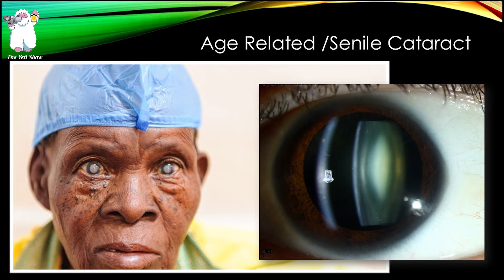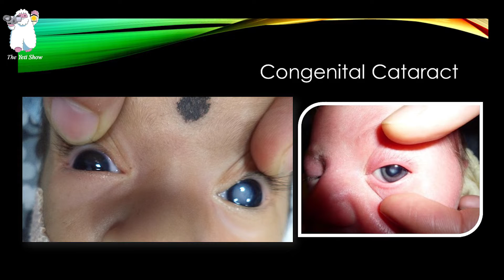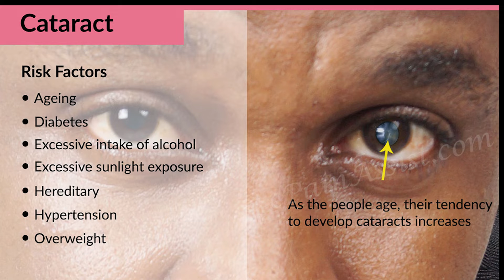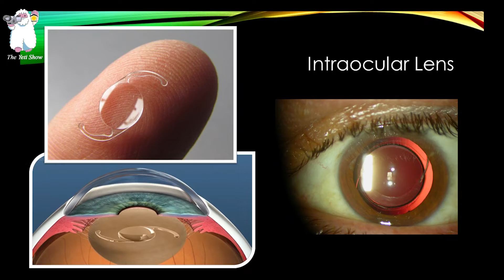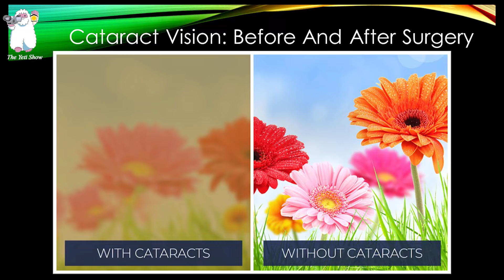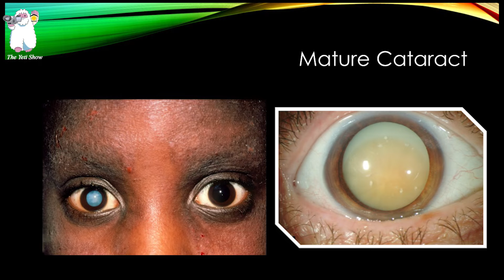Catract मोतिविन्दु के हो?मोतिविन्दुको शल्यक्रिया २ मिनेटमै Dr.Sagun Joshi- Catract&Retina Specialist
A cataract is a cloudy lens. The lens is positioned behind the colored part of your eye (iris). The lens focuses light that passes into your eye, producing clear, sharp images on the retina — the light-sensitive membrane in the eye that functions like the film in a camera.drsagunjoshi cataract bpeyecenter symptoms signs treatment diagnosis drjayasatyal surgeon nepal familyhealthnepal theyetishow Contact: Annapurna Neuro Hospital, Maitighar, Kathmandu, Nepal, 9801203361/3351